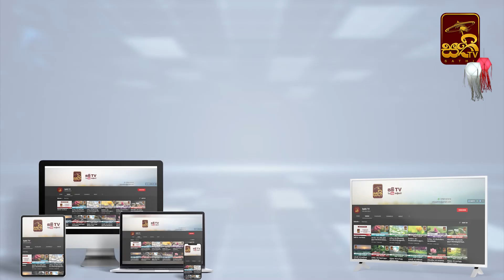මෛත්‍රී භාවනාව 02 | භාවනා 13 | 2022 05 15 | වෙසක් පෝය භාවනා වැඩසටහන | Kothmale Kumarakassapa Thero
♦️මෛත්‍රීය වැඩීම බුදුරජාණන් වහන්සේ වර්ණනා කළ අයුරු

♦️නිවන පිණිස මෛත්‍රී භාවනාව වඩන්නෙකු සතු විය යුතු ගුණාංග (මෙත්ත සූත්‍රය)

♦️ප්‍රදේශ වශයෙන් මෛත්‍රීය පතුරවන ආකාරය

♦️මෛත්‍රීය වැඩීමේ දි ගැටීම් සහිත පුද්ගලයන් සිහිවන විට පිලිපැදිය යුතු ආකාරය

♦️දිශා වශයෙන් මෛත්‍රීය පතුරවන ආකාරය

♦️ගිහියෙක් විසින් නිර්වාණාවබෝධය පිණිස මෛත්‍රීය භාවනාව වැඩිය යුතු සුදුසු ආකාරය

♦️මෛත්‍රීය හා විදර්ශනාව අතර ඇති විෂමතාවය හඳුනා ගැනීම